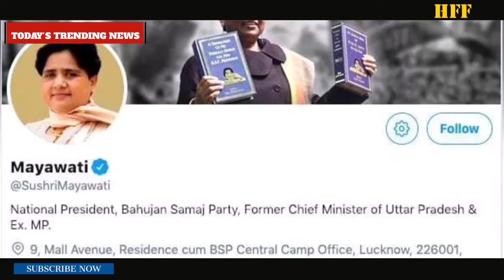TODAY'S TRENDING NEWS AT ONE PLACE | WATCH NOW || HINDI